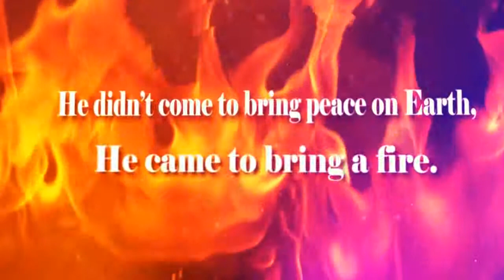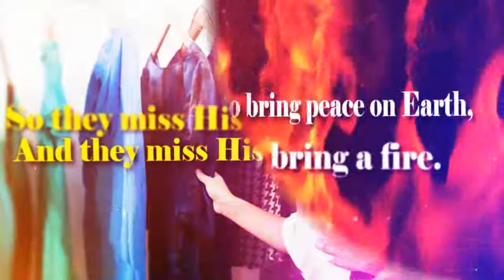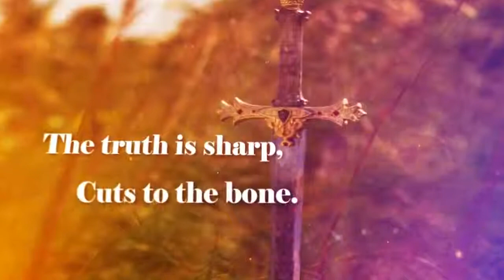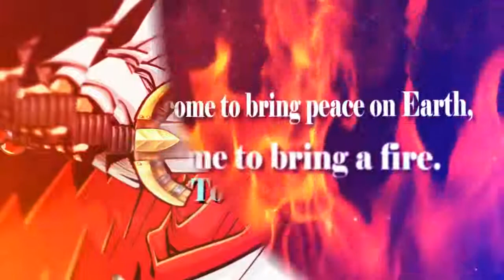Because JESUS Came To Bring A Sword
"Because JESUS Came To Bring A Sword" praise n worship song found on youtube channel "A Voice In The Desert" now one of my top favorites in the world.